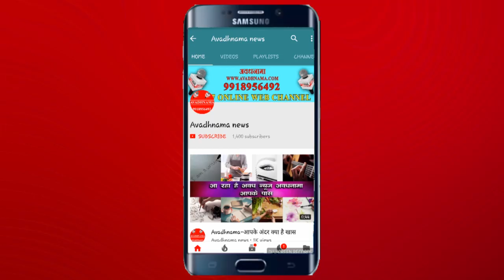VIDEO || महाकाल करेंगे सरहद पर सैनिकों के प्राणों की रक्षा || AVADHNAMA NEWS